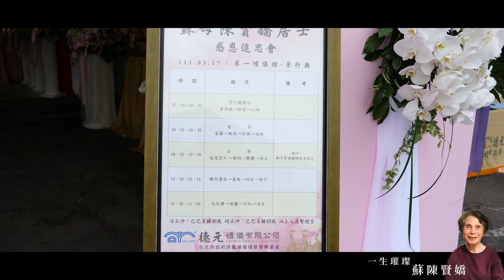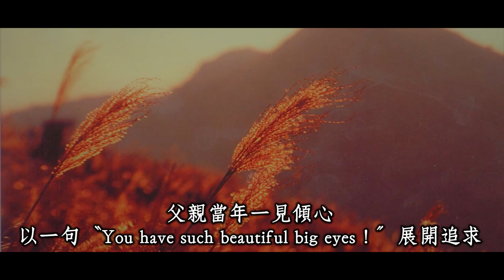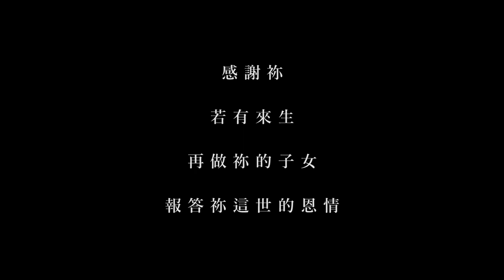1110317蘇陳賢嬌 居士 告別式錄影精華HD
不管我們再捨不得
也得跟您告别
今後不管在哪
分隔二個世界
對您的愛永遠不會忘記
永遠不會忘記您那開朗的笑聲
那些美好回憶
將永遠珍藏在我們內心深處

擁恆影像
專業告別式影音/告別式投影/攝錄影
台北市合法立案